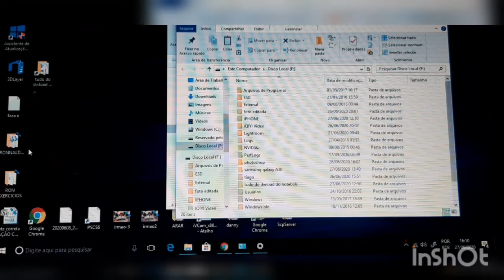Teste de jogos no emulador de psp.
Teste de jogos no notebook de 2 gigas de ram varios jogos.